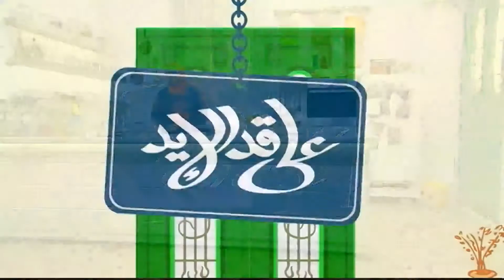أرز ملون بالزبيب | نجلاء الشرشابي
طريقة عمل أرز ملون بالزبيب مع نجلاء الشرشابي في علي قد الإيد